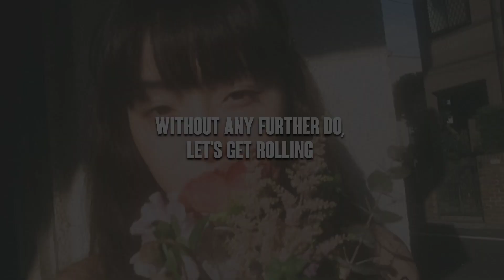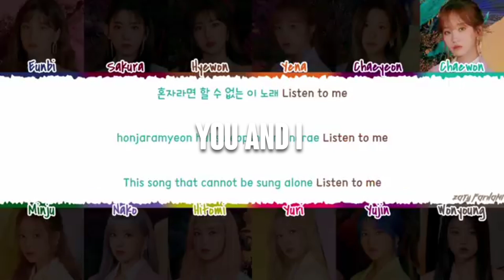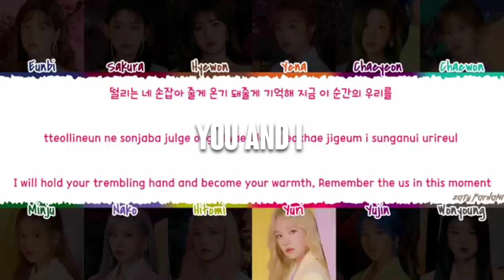Spelling @Sanatizer_1009's name using K-pop Songs |Collab | Kluvies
Hi everyone welcome back to another video. Today's video is a collaboration with my bestie @Sanatizer_1009. The topic is Spelling her name using K-pop Songs. Hope you enjoy the video and sorry if I made any mistakes in the video.
That's all. Bye see you soon ✨